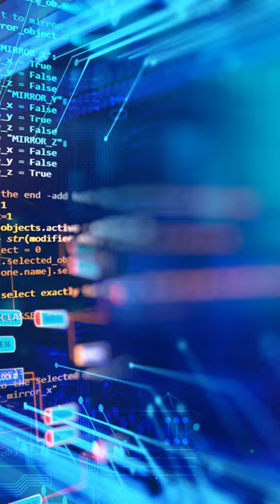SAMSUNG GALAXY S24 ULTRA! TechTips Ep3 android samsunggalaxy 227's YouTube Chili'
Welcome back to HOOPS227TV, where we're diving into the amazing features of the Samsung Galaxy S24 Ultra.
Today, Hoops227TV explores some helpful tips for the Samsung Galaxy S24 Ultra that will take your smartphone experience to the next level.
First up, let's talk about the stunning display on the Galaxy S24 Ultra, with its 6.9-inch Dynamic AMOLED screen.
To make the most of this incredible display, enable the "Adaptive Refresh Rate" feature, which adjusts the refresh rate based on the content you're viewing.
Speaking of content, did you know the Galaxy S24 Ultra supports 8K video recording? Capture breathtaking moments in stunning detail.
To master this feature, use the "Super Steady" mode to reduce shake during video recording and create smoother, professional-looking footage.
The enhanced camera system on the Galaxy S24 Ultra also includes a 108MP sensor for ultra-clear photos.
Make use of the "Night Mode" to capture incredible low-light shots and the "Director's View" to see previews from all camera angles while shooting videos.
In terms of performance, the Galaxy S24 Ultra is powered by the fastest Exynos chipset yet, ensuring seamless multitasking and lightning-fast app launches.
To optimize performance further, enable "Battery Saver" mode, which reduces power consumption by limiting background activities and performance.
Another neat trick is using the "Edge Panels" feature to quickly access your favorite apps, contacts, and tools by swiping from the edge of the screen.
For added convenience, take advantage of "Wireless PowerShare," which allows you to charge other devices by simply placing them on the back of your smartphone.
Lastly, try using "Smart Pop-up View" to multitask efficiently by opening multiple apps in floating windows and accessing them simultaneously.

Make the most of your smartphone's camera by experimenting with different photography modes, such as portrait and night mode.

Command + W closes everything